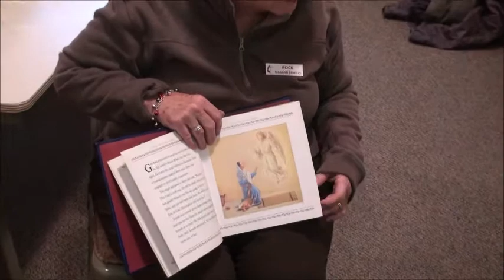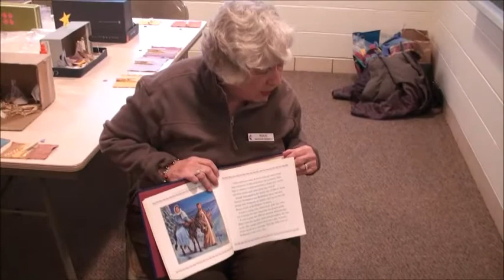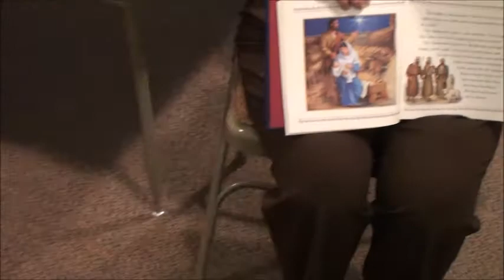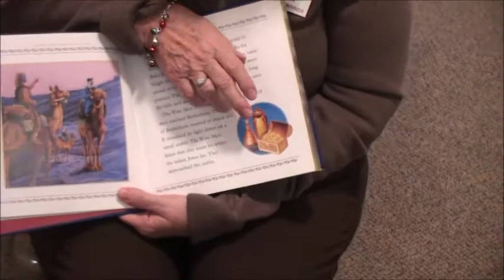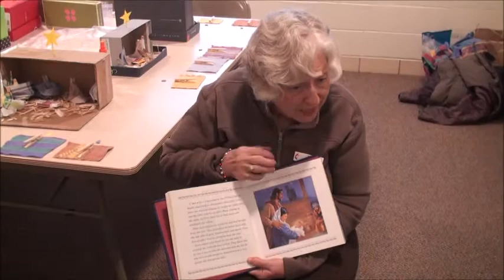Clothespin Nativity Scene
Hear the Christmas Story and see the First United Methodist Church of Muleshoe's ROCK Kindergarten Class finish making their Clothespin Nativity Scene with teacher Magann Rennels on December 11, 2013.